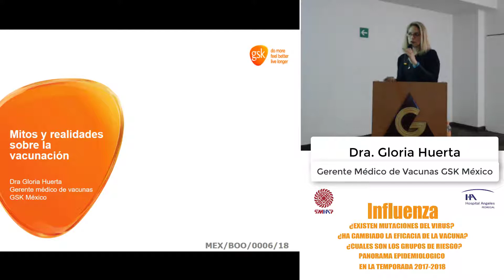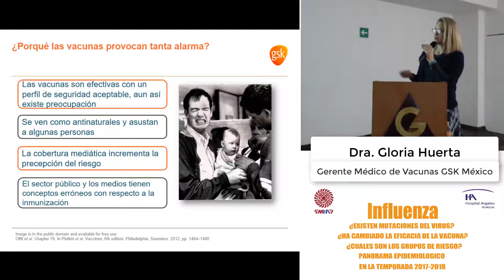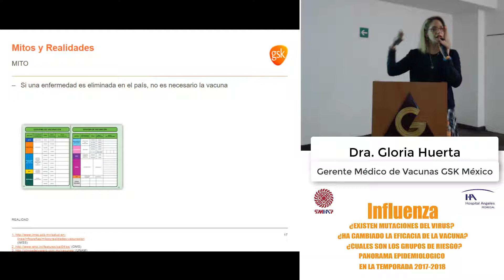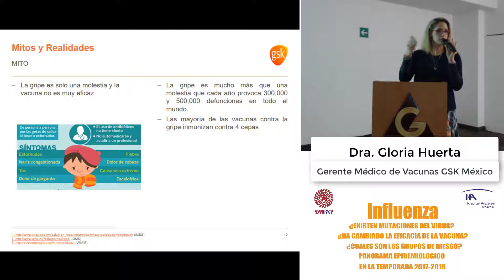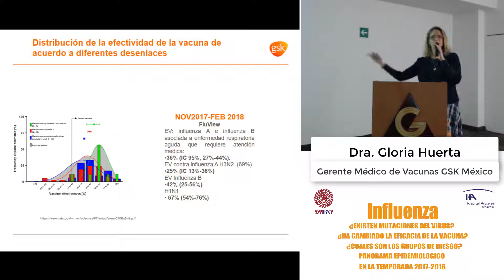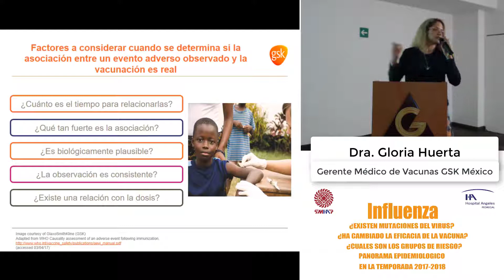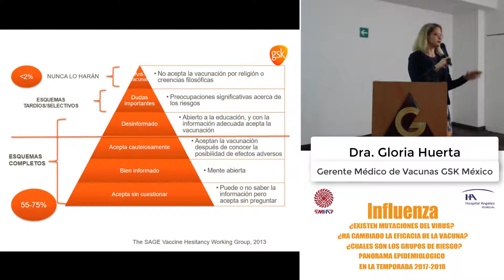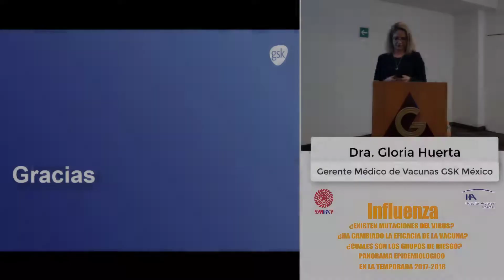INFLUENZA MITOS Y REALIDADES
SESIÓN DE PEDIATRÍA

PONENTES:
Dra. Gloria Huerta
Gerente Médico de Vacunas GSK México

COORDINA:
 Dra. Lucia Álvarez Hernández

ESTA SESIÓN SE LLEVA A CABO GRACIAS AL APOYO DE LOS LABORATORIOS AMIGOS DE LA ACTUALIZACIÓN MÉDICA